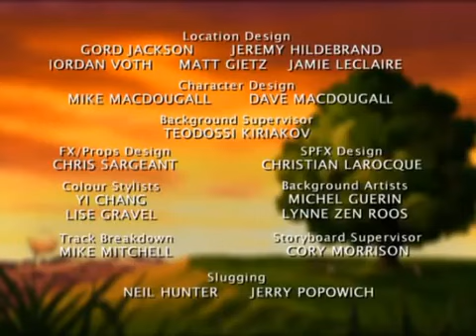s03e02 - Watership Down - Обитатели холмов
s03e02 - A new world. Сезон 3, серия 2 - "Новый мир".
КРАЙНЯЯ ПРОСЬБА! Указывайте ссылку на первоисточник
Обитатели Холмов; мультсериал 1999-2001 гг. (Канада, Великобритания).
Право трансляции и английская версия предоставлены - DHX Media Ltd.